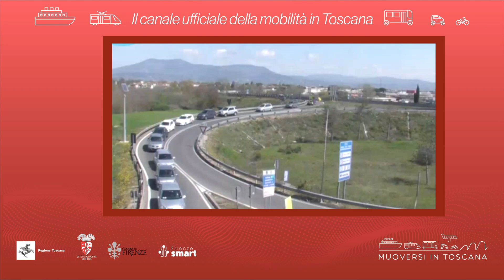Muoversi in Toscana - Edizione delle 19.30 del 27 aprile 2023